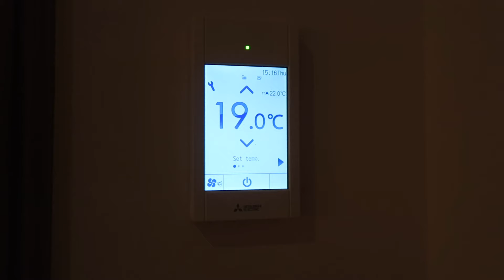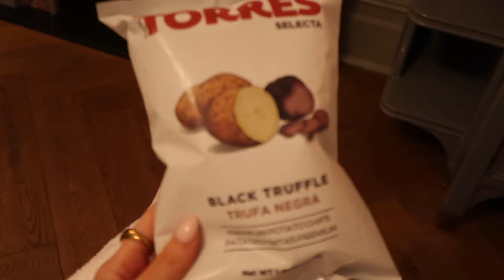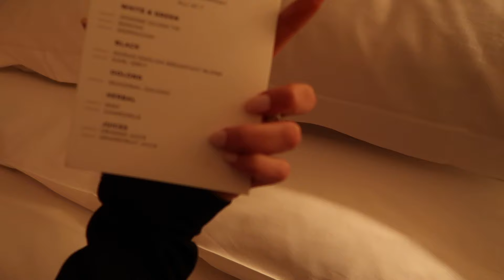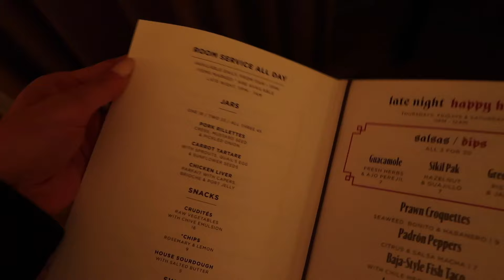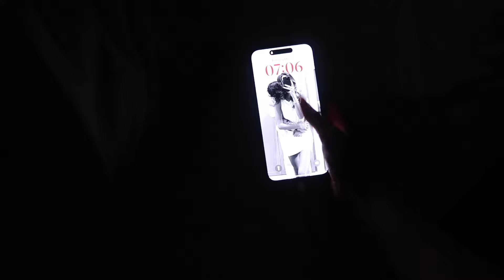COME TO LONDON WITH ME | VLOG | Milly Hobbs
Hello Lovely People! Long time no vlog - it's good to be back and was excited to take you all along to London with me to get ready for the LTK Gala.  Lots of love, Mills x